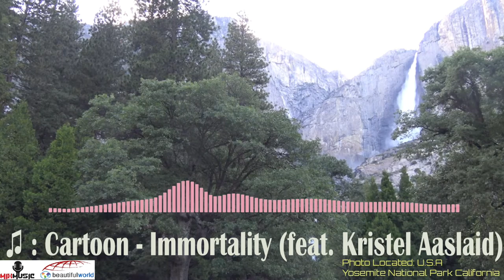♫ Cartoon | Immortality (feat. Kristel Aaslaid)) ( 📷 Yosemite Natainalpark,California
Mix Music & Beautiful World ( Yosemite Natainalpark,California )

Thanks